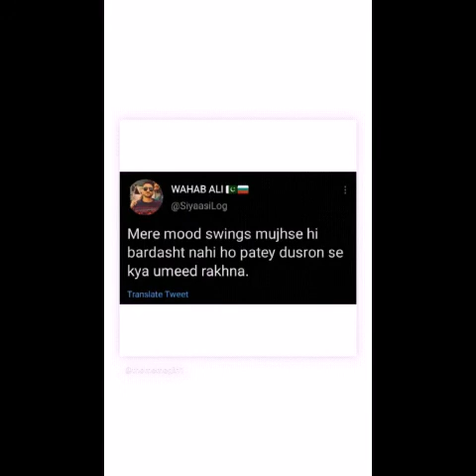Laraib & Zarnab today insta stories || Daily stories || Tiktok World Official